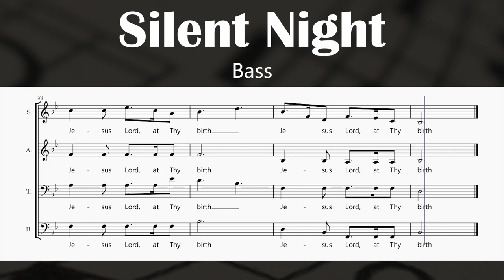Silent Night - Franz Xaver Gruber (Bass)